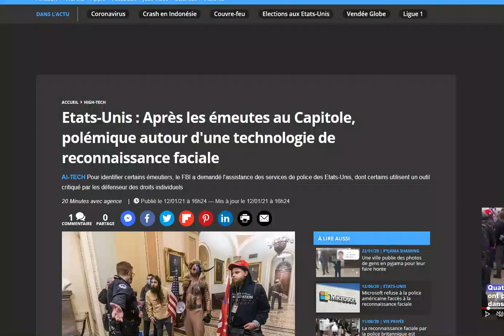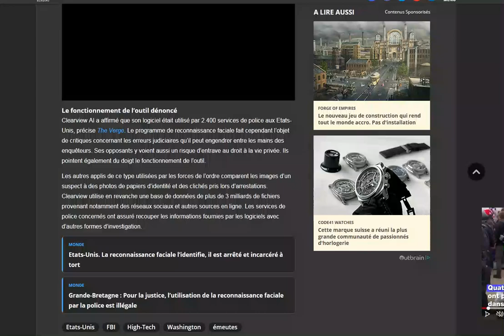la FBI utilise une technologie de reconnaissance faciale pour retrouver les émeutiers du capitole !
Tout ce petit monde va surement finir en prison !